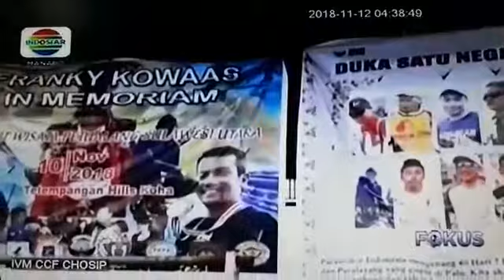Tabur Bunga 3 Atlit Paralayang Korban Gempa Palu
Para atlit paralayang yang ada di Kota Manado, Sulawesi Utara, sabtu, 10 November 2018, melakukan aksi tabur bunga untuk mengenang 40 hari meninggalnya 3 atlit paralayang Sulawesi Utara, yang tertimpa reruntuhan di Hotel Roa-Roa, saat gempa yang terjadi di Kota Palu, Sulawesi Tengah, pada 28 Oktober 2018. Aksi ini menjadi tontonan warga yang ada di lokasi tersebut.